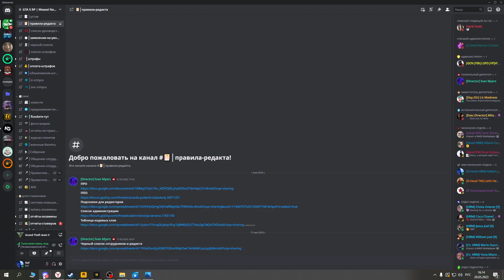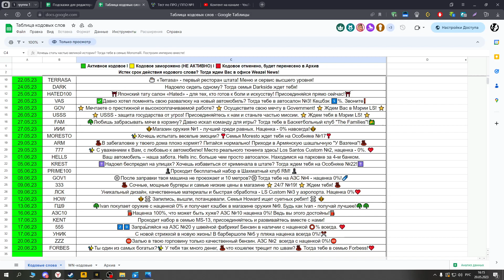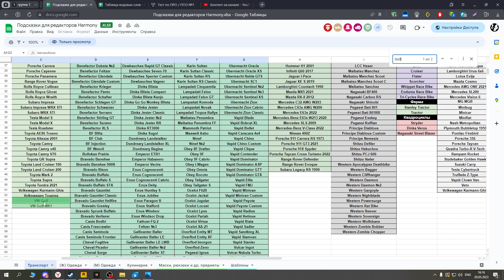Гайд по подсказкам для редакторов Harmony